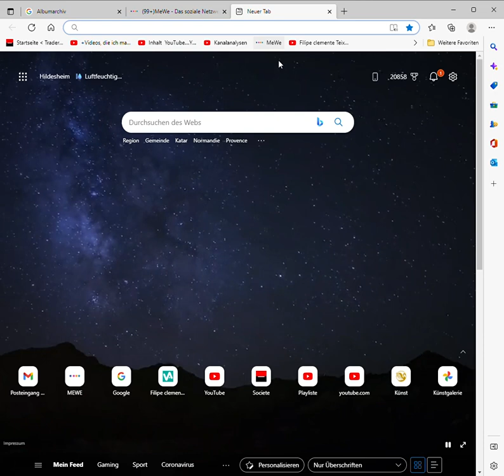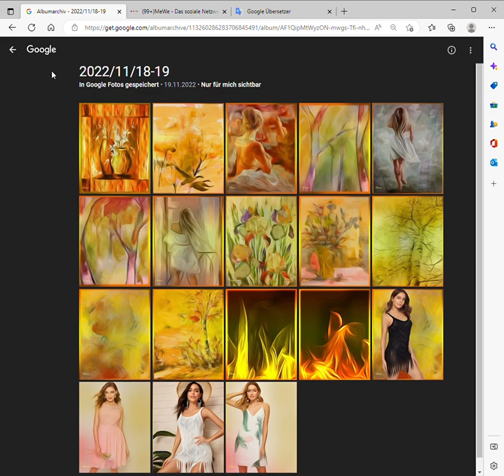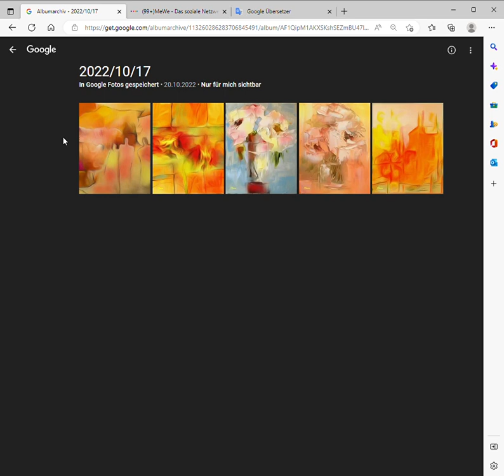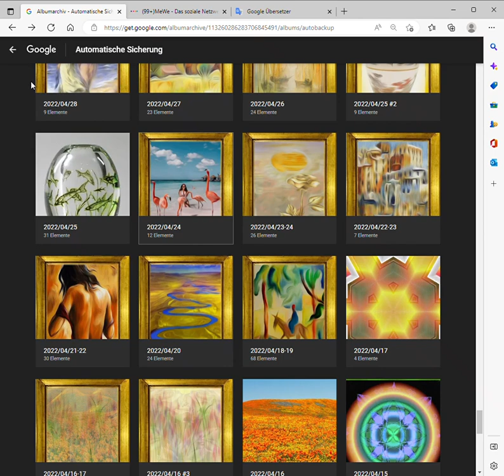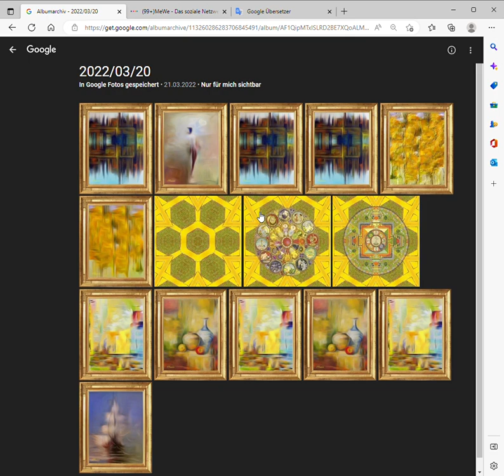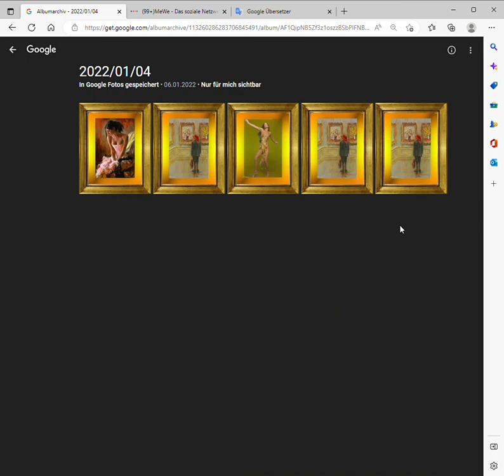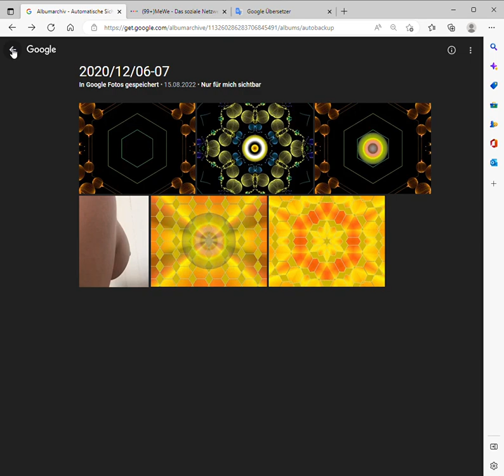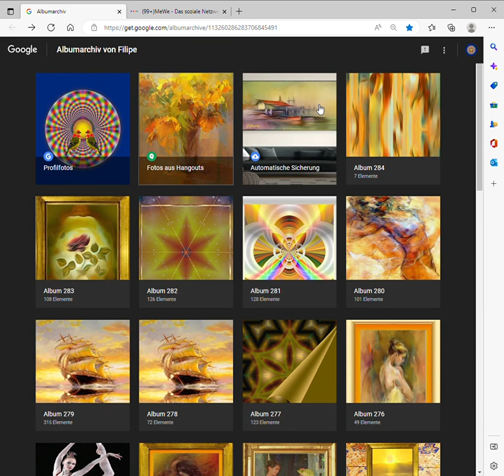Albumarchiv Persönlich – Microsoft​ Edge 2022 12 09 14 47 14